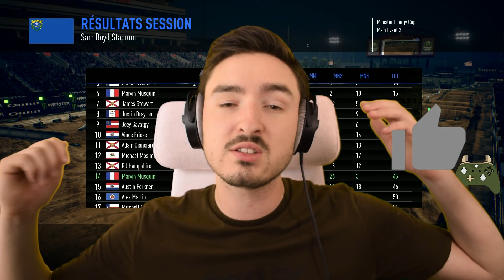Peut-on gagner en prenant la JOKER LINE à CHAQUE tour ?!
Salut, aujourd'hui j'ai voulu me lancer un défi un peu particulier sur Monster Energy Supercross 3 : Réussir à gagner une course en prenant la joker line à chaque tour sur la Monster Energy Cup  !

Vous pensez que ça passe ?

🎬 Monteur : @MXwayGamer